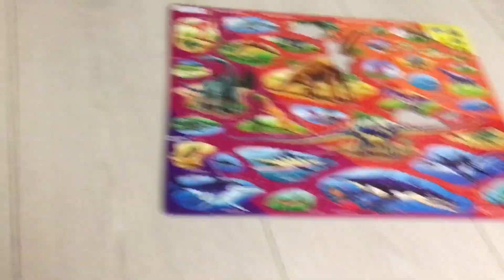Замок для принцесс. Ника и её замок.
Замок для принцесс.